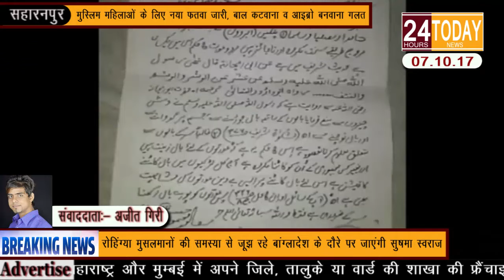24hrstoday Breaking News:-नया फतवा जारी, बाल कटवाना व आइब्रो बनवाना गलत Report By Ajeet Giri